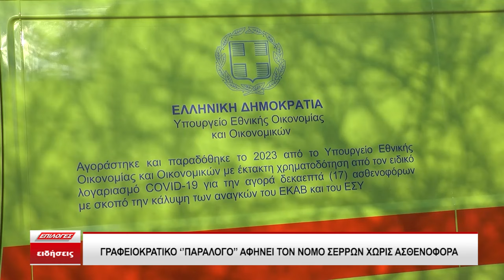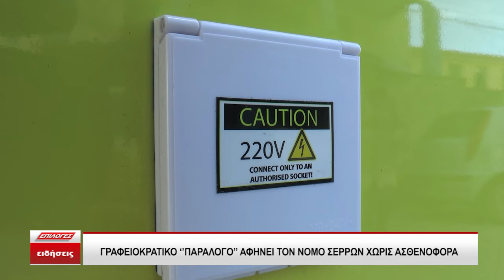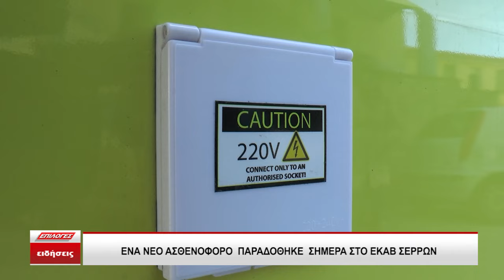Γραφειοκρατικό "παράλογο" αφήνει τον Νομό Σερρών χωρίς ασθενοφόρα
Γραφειοκρατικό παράλογο  επικρατεί για τον νομό Σερρών σε ότι αφορά την κατανομή των ασθενοφόρων. Ένα πρόβλημα το οποίο θα πρέπει να λυθεί από τους Περιφερειάρχες Κεντρικής Μακεδονίας και Αν. Μακεδονίας – Θράκης. Ωστόσο όμως σήμερα παραδόθηκε ένα ασθενοφόρο στη βάση του ΕΚΑΒ Σερρών.